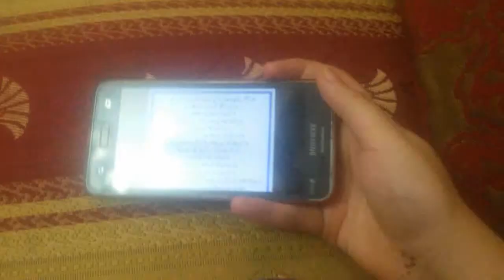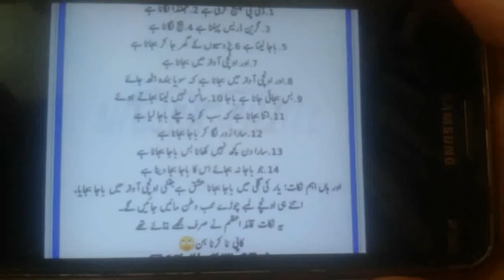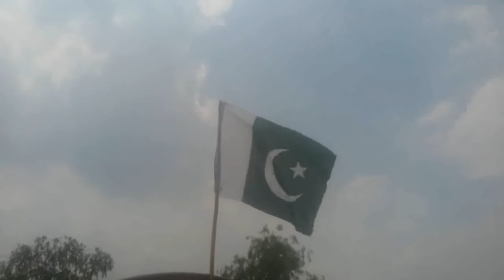Happy Independence Day |Pakistan zindabad | Independence day celebration| 14 august vlog......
Janoon sa aur ishq sa milti hai azadi.
1. Happy Independence Day
2,Pakistan zindabad
4.Independence day celebration
5.14 august vlog